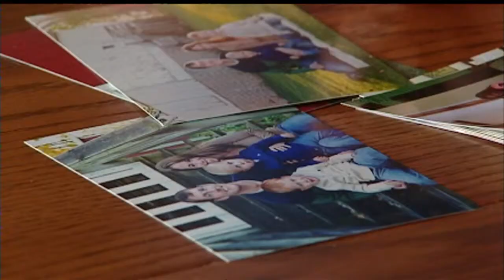Sauk Co. man battles colon cancer, raises awareness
At 31, Jim Gainey had a seemingly perfect life. He and his wife, Catherine had two boys, 3-year-old Shamus and 10-month-old Finnegan. On March 18, 2013, his life changed.